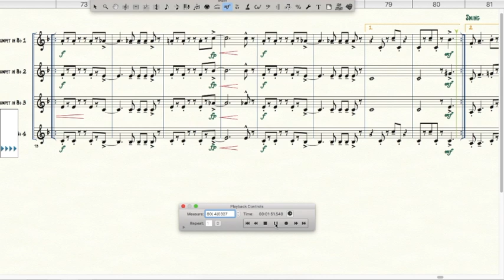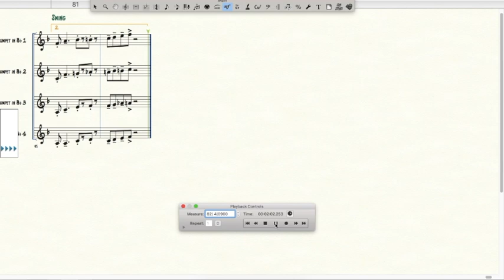The Bee & the Ewe!! Trumpet quartet sheet music.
A bossanova type piece written and arranged over the chords to 'There will never be another you' hence the title. The Bee & the Ewe! (sorry).

Opt in to the trumpet quartet sheet music newsletter to receive a free arrangement from 'Funky fugue', 'Bossa at the bush' or 'Dreamin'.